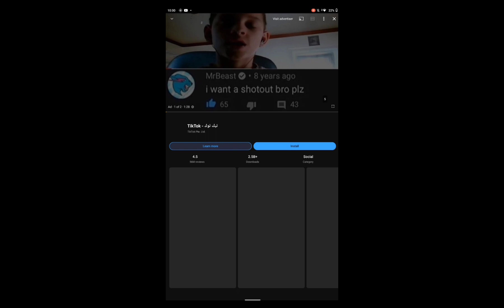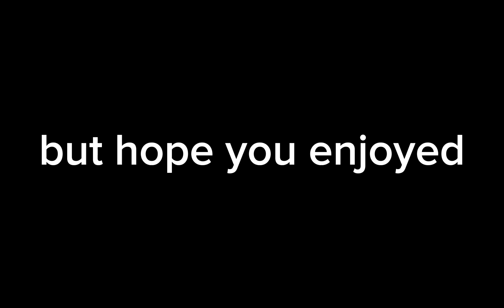random memes v1